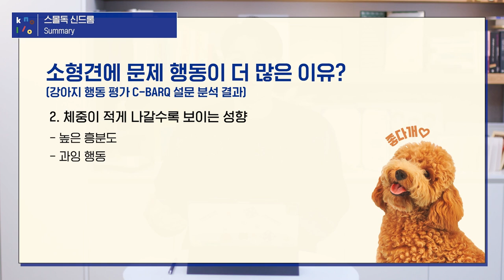소형견, 대체 왜 참지 못할까요? 😠 l 스몰독 신드롬 l 설채현 행동학 수의사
소형견, 대체 왜 참지 못할까요? 😠

요즘 유행어가 하나 있죠.
말티즈는 참지 않긔 🐶

몸집이 작은 소형견들이 짖어대는 걸 보고
너무 귀엽다며, 본인이 맹수인 줄 안다며 웃었던 경험 없으신가요?
과연 이 행동 괜찮은걸까요?

유난히 말티즈나 치와와같은 작은 아이들이 참지 않는 이유 😉

끝까지 시청하시고 정확한 통계학적 이유 알고 가세요 😘

0:00 말티즈가 참지 않는 이유 알아보기 🙌🏻
0:58 소형견이 사나운 통계학적 이유 알려드려요 🧑🏻‍🏫
2:24 키 작은 강아지들의 특성 🐶
3:27 체중이 적은 강아지들의 특성 🙂
4:13 머리 모양에 따라서도 성향이 다르다고요...?😯
5:50 그렇다면 왜 말티즈는 참지 않을까요? 😠
09:30 소형견을 키우는 보호자들의 책임 의무 🧐
10:09 오늘의 마무리 🙌🏻
10:36 바쁜 분들을 위한 짧은 요약 👀